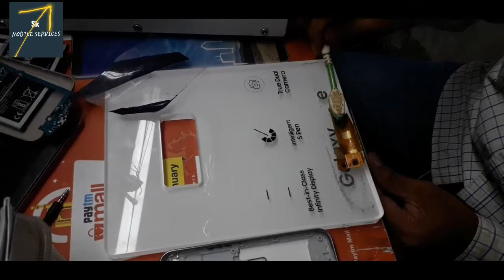Samsung j2 touch not working 100% solution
This video shows how to display remove
NOTE: This Mobile Display and Touch Not Broken God condition